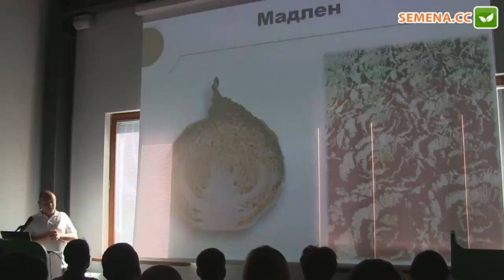Мадлен F1 капуста (Rijk Zwaan)